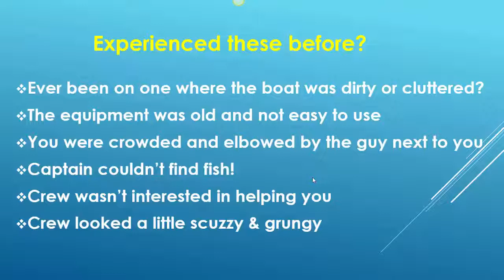Boynton Beach Saltwater Fishing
A Boynton Beach Fishing Charter is a top Florida deep sea fishing trip because “We Get Fish”! Sport fishing in Florida is a party or drift fishing charter for family or angler friends. Charter fishing here offers dolphin (mahi mahi), snapper, tuna, wahoo, mackerel, kingfish, sailfish, tarpon and grouper among many deep sea tropical fish species. Listen to your fishing reel sing when trolling in Fl and you hook on a real game fish! We provide many fishing charters near me in Boynton Beach, Delray Beach, Lake Worth, Jupiter and nearby Florida and 33426 areas. Charters include rods, reel, bait and guaranteed fun! While here shop on Federal Highway, Boynton Beach Blvd. or Woolbright. while visiting West Palm Beach, Boynton Fishing Pier or even Briny Breezes. We also do party boat fishing and have fishing trip packages. Best fishing vacation!
Best charters are 4, 6 or 8 hour fishing trips for up to 6 people. Get the Lowest Price Now.
Styles: Heavy Tackle, Bottom Fishing, Jigging, Light Tackle, Trolling, Drift Fishing
Types: Inshore Fishing, Offshore Fishing, Reef Fishing